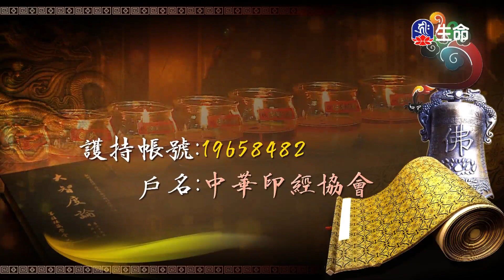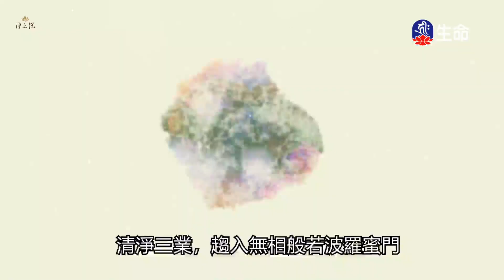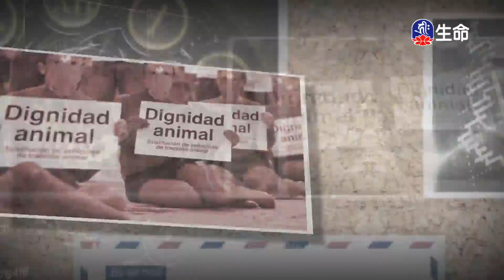生命法語(347)_生命法語(台語)_(lifetv_20230217_07：00)